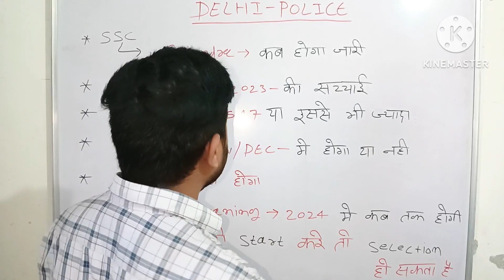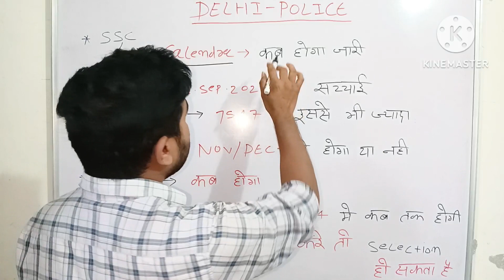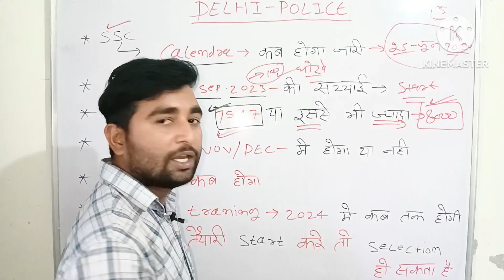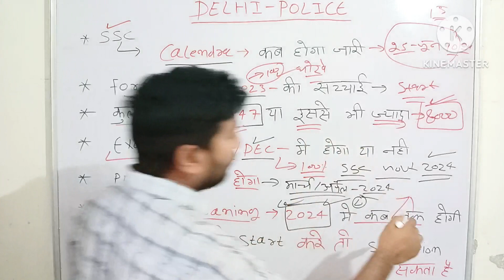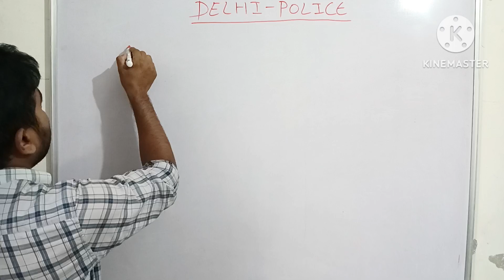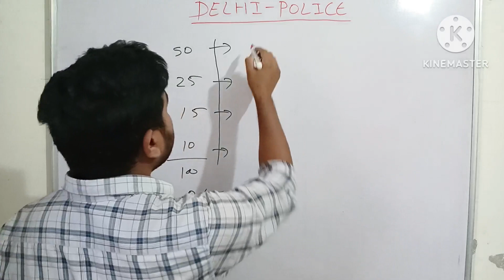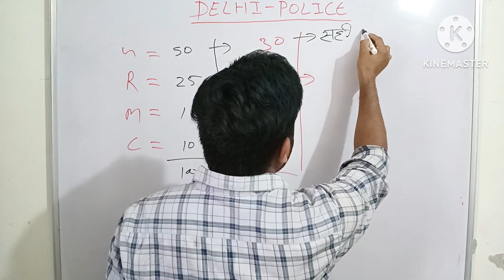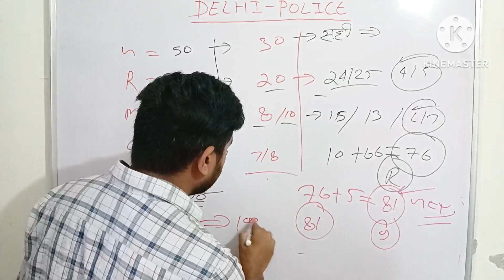Delhi Police Constable Vacancy 2023 Ssc Exam Calendar 2023 / Delhi Police Age Count | DP Cut Off /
Delhi Police Constable Vacancy 2023 Ssc Exam Calendar/ Delhi Police Age Count |

delhi police vacancy 2023 in hindi
delhi police constable syllabus 2023 pdf download